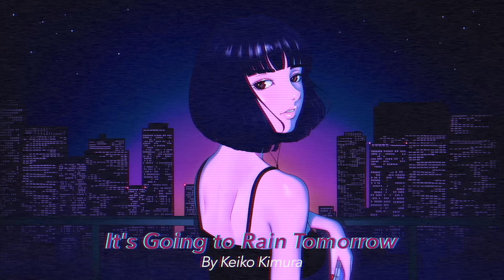Japanese City Pop Compilation by J-DIGS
4hrs Groovy compilation of City Pop hits and masterpieces

00:00 Sexy Robot - Hitomi Tohyama
04:00 Stardust Night - JADOES
07:54 Juggler - Kengo Kurozumi
12:06 Kareniwa Kanawanai - Mizuki Koyama
16:40 Purple Shadow - Hatsumi Shibata
20:27 Kimagure - Kumi Nakamura
23:35 Sky Restaurant - Yumi Seino
27:20 Rainy Driver - Hitomi Tohyama
31:49 Spacewalk - Midori Hara
36:25 After Images - Minoru Koyama
40:58 Aru Gray na Koi no Baai - Makoto Saito
46:30 Tuxedo Connection - Hitomi Tohyama
49:52 Oh! Daddy - Mizuki Koyama
53:34 Cool - JADOES
57:35 Toys # $ % - Midori Hara
1:02:18 Latin Night - Hatsumi Shibata
1:05:42 Krishna - Yumi Murata
1:10:34 Sky Fire - Eri Ohno
1:15:48 Wanna Kiss - Hitomi Tohyama
1:20:19 Remind Me - Hatsumi Shibata
1:23:52 Crystal Eyes - Miyuki Maki
1:28:33 Image Change - Hitomi Tohyama
1:32:42 Long Distance - Yoko Maeno
1:37:43 You & I - Yumi Seino
1:41:17 Don't Call Me on the Phone - Keiko Kimura
1:46:29 Koi no Yaritori - Makoto Saito
1:51:01 Tokyo Planetarium - JADOES
1:55:36 Shutter Chance - Ohsuke Kanoh
1:59:51 Moonlight Serenade - Kengo Kurozumi
2:04:10 Natsu No Sunglasses - Mayo Shono
2:08:15 Hasta Manana - Yumi Seino
2:13:07 Technicolor Queen - Naomi Hayase
2:17:10 Carnival Love - Pedro & Capricious
2:21:03 After Summertime - Yoko Maeno
2:25:59 Konna Hi Niwa Lemonade - Keiko Kimura
2:29:28 It's Going to Rain Tomorrow - Naomi Hayase
2:33:54 Cathy - Hitomi Tohyama
2:39:45 Colorless Movie - Midori Hara
2:45:37 Simply Another Love - JADOES
2:50:31 Exotic Yokogao - Hitomi Tohyama
2:55:02 Manhattan Blue - Yuka Noda
2:59:43 Paradise Cafe - Yoshitaka Mihara
3:05:06 Hachigatsu no Angel - Kengo Kurozumi
3:07:59 Gypsy Moon - Chika Asamoto
3:12:10 Fallin' In Love It's So Easy - Hatsumi Shibata
3:16:47 Mischief - Yumi Murata
3:21:32 Dance This Night Away - Takayuki Hijikata
3:30:44 Sofabed Blues - Haruo Chikada & Vibra-toners
3:34:24 Mebius Love - Juicy Fruits
3:38:19 Emergency - Kazue Itoh
3:41:59 Harumi Futo - Kyoko Furuya
3:46:15 Watashi no Bus - Yumi Murata
3:52:09 All My Dream (Album Version) - JADOES
3:59:26 Aamer Jabar - Midori Hara